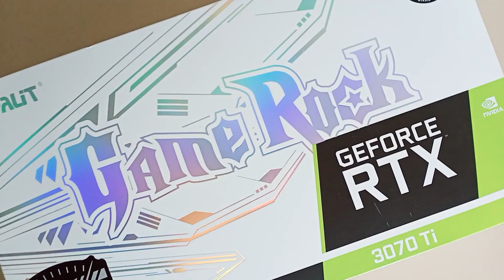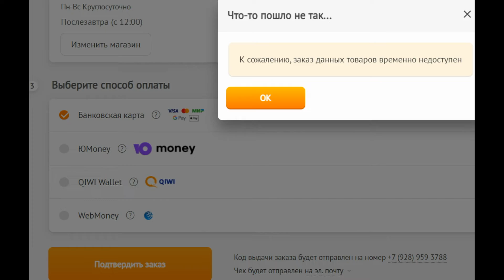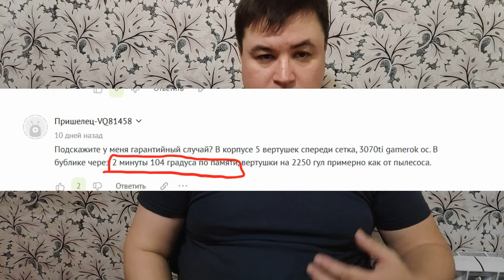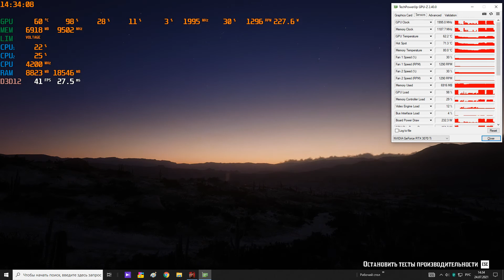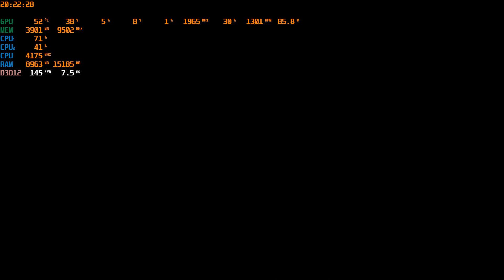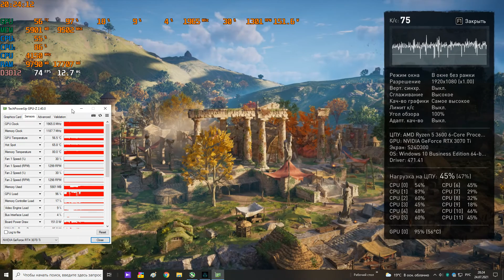сборка Ryzen 3600 с 3070Ti Gamerock, в чём косяки?тащит? температуры, тесты в играх, стоит покупать?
привет ребята, купил мой кореш себе 3070Ti Gamerock, протестил и выслал мне все тесты, мы прифигели от температур памяти и решил я вам залить инфу, может кого предостережёт от покупки ! приятного просмотра.

1. Ryzen 3600
2. Palit 3070Ti Gamerock
3. 2x8 Оперативной памяти 3200mhz

- мой телеграмм чат, можете задавать вопросы по сборкам и т.д.

тайм-коды:
0:00 Intro
2:33 приветствие + обзор
16:25  RDR2
18:03 Metro Exodus
19:33 Assassin`s creed Valhalla
21:41 Cyberpank 2077
22:59 Выводы
Я всё сказал! Таков Путь!